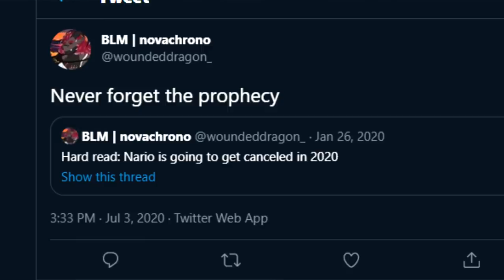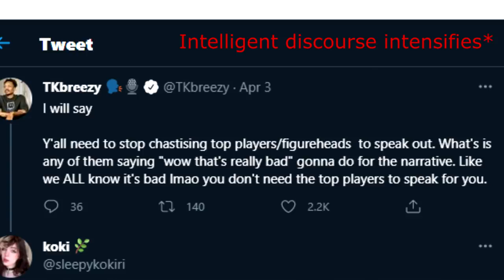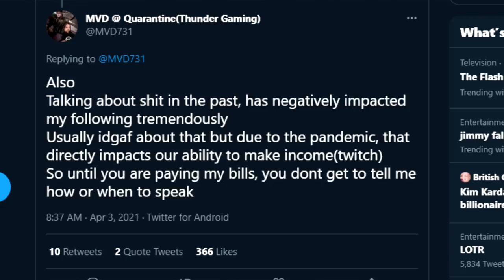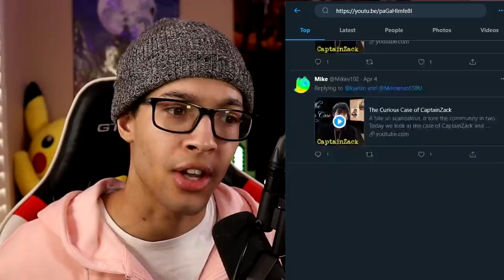My Video Got Samsora Banned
Addressing the community and following up on the CaptainZack video.

Social Media

Patrons

William Luhmann
Sparky Chu
Afro Sakurai
Hellkrai
Ox Harris
T.J Kannon
Shinji Wings
Cole Shirley
Loggerten
NoShowMomo
Certifiedbobuxcollector
Cashanator
Tipzntrix
AlexintheWorks
PoachedToast
Tim Bailey
Costas Ford
ThatOneKid Sin
JackieBTCHang
Jamie Iverson
minion Man
SilentSpartan
Cody Baier
Francesco Zamparo Sickjumps
Stan LOONA
Brandon Perkins
Randy Heeren
Cat Ganon
Bullivan
GamerInASociety
Bananas Inc
PocketSand
Sean Courty
Kodos
Marcos Salgado
Ramsaur
Rodrigo Vargas
CocoDQ
Juan Martinez
Jack
Eugene Phillip
Markus Rocha
Greyson Russel
Redstar
Jacoblewis671
WriteSoundMusic
Cam Lux
Tyler Remand
Herokiller h8
John C Manfred
Joseph F.
MaverickJack
Chris Elscoe
Jon-Brandon Lemard-Reid
Jorge Mata Villalobos
Guwi